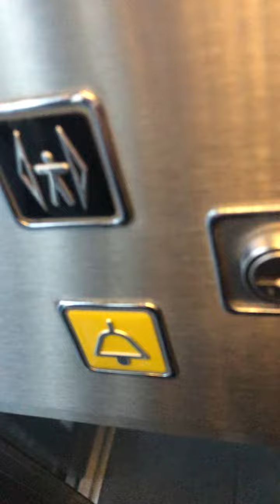weird IGV domus lifts at 1 shelley St in barangaroo